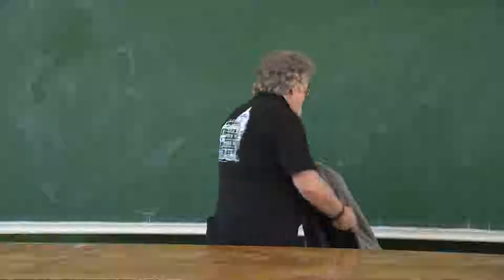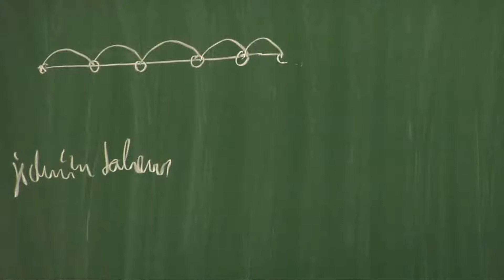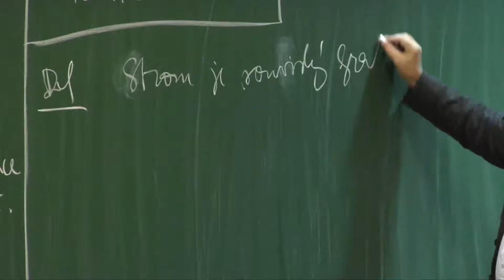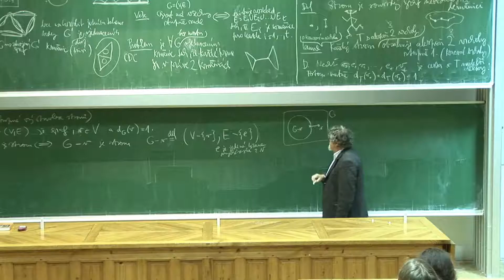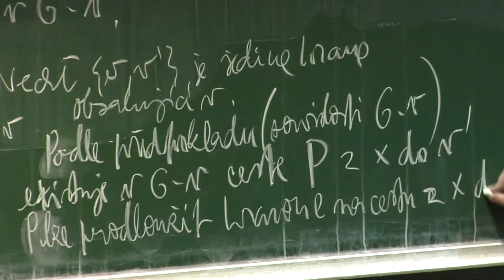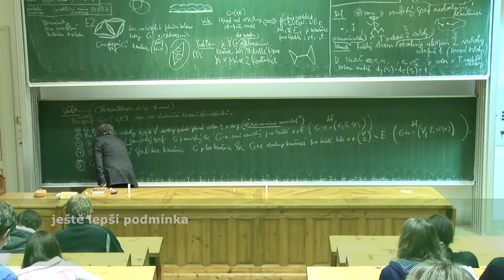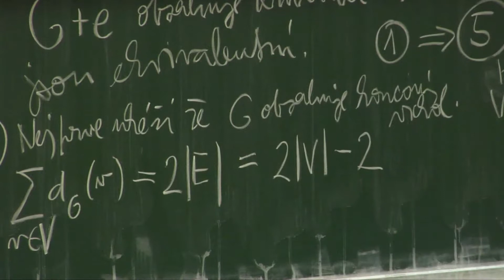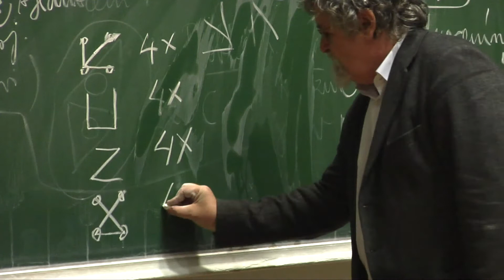Diskrétní matematika – Přednáška desátá – 10. 12. 2012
0:04:31 Dvě poznámky ke kreslení jedním tahem (a jeden starý problém)
0:20:20 Co je to strom (v matematice a jinak)
0:48:15 Charakterizace stromů
1:13:32 Jedna věta na závěr

Přednáší profesor Jaroslav Nešetřil.